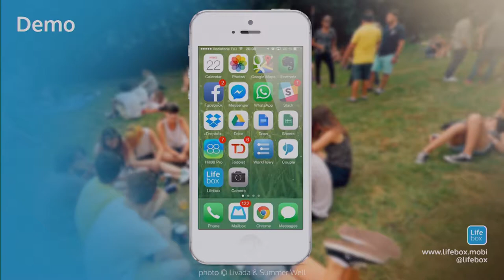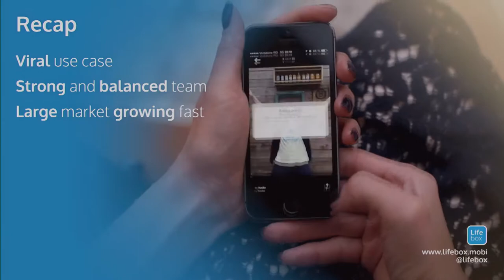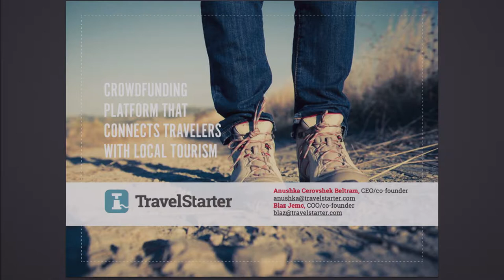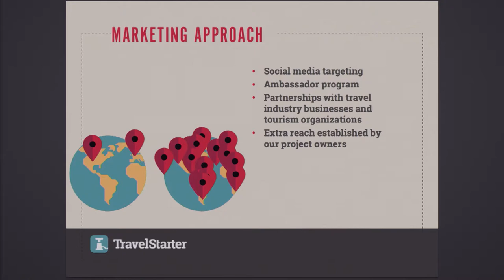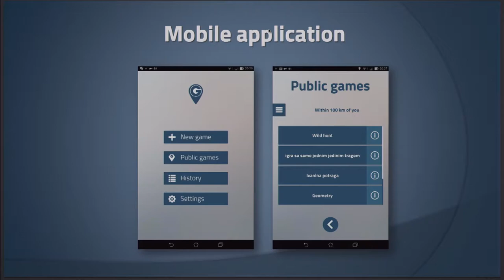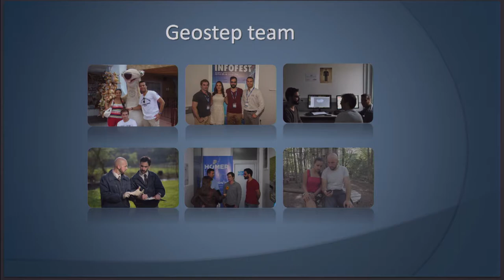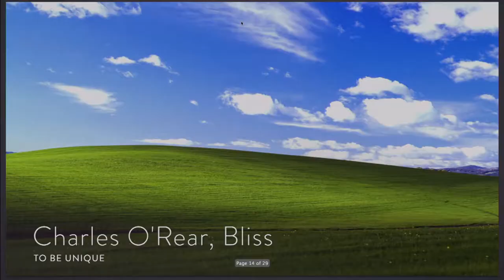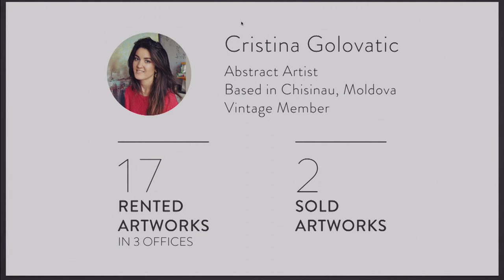Startup Spotlight 2014 - Semifinalists pitches Day 1 (Lifebox, Travel Starter, Geostep, Vintage)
Startup Spotlight semifinalists Lifebox, Travel Starter, Geostep & Vintage pitching on the main stage of How to Web Conference 2014.